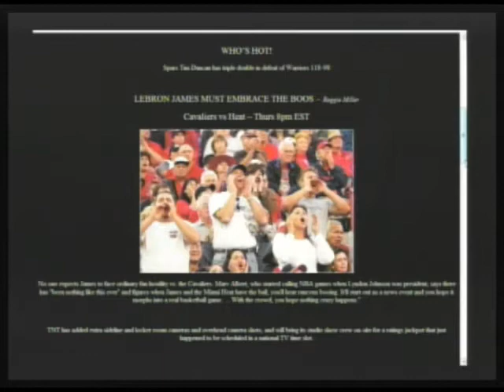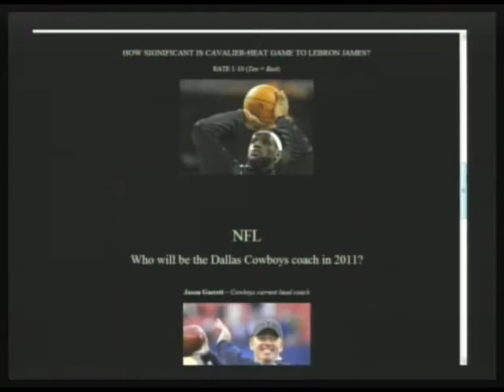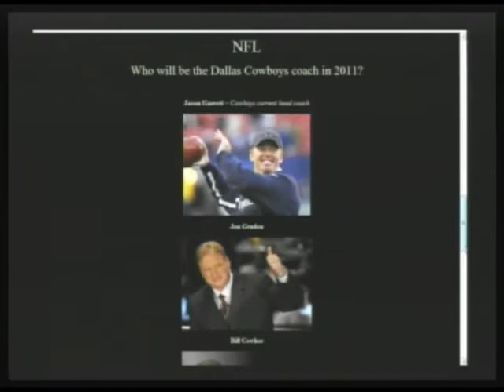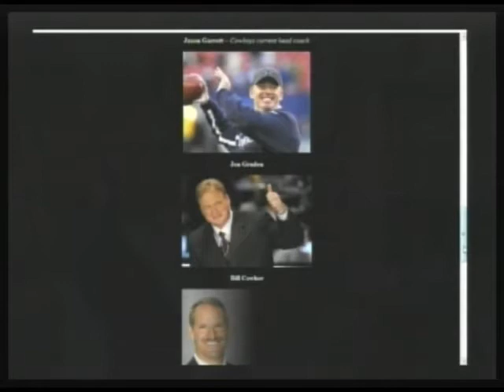Soul Saxophonist Jackiem Joyner Guests, Hot Music Vids (7/10)